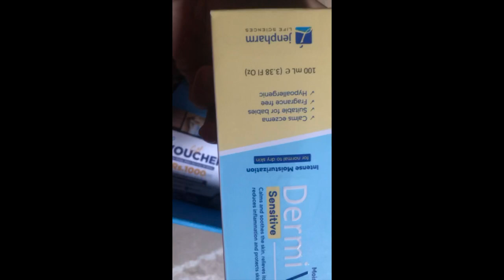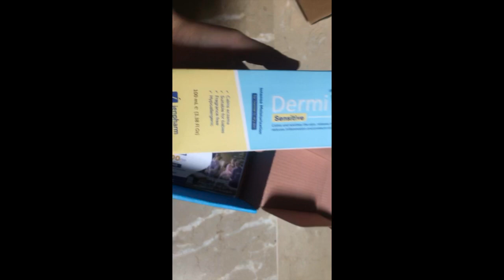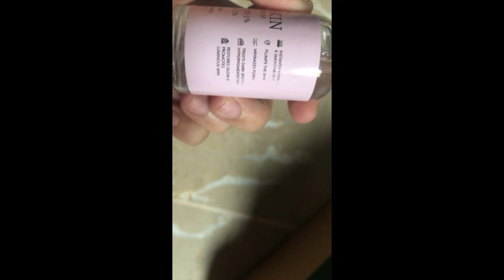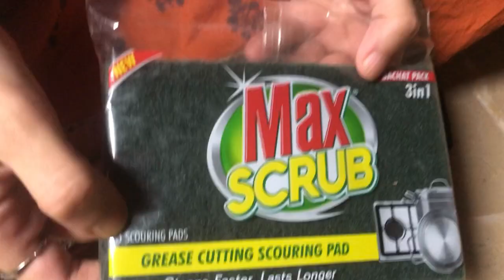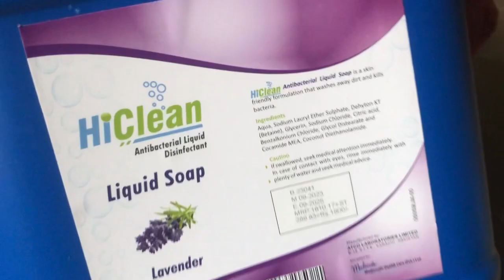Daraz 11.11 sale | lets unbox with me |bht kaam ki chezain order ki |extra discount bi mila😇